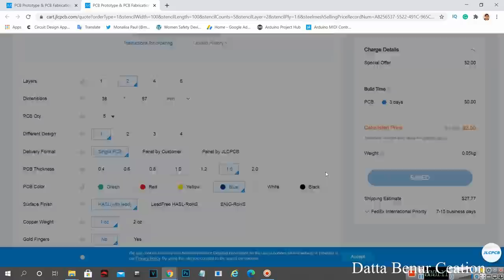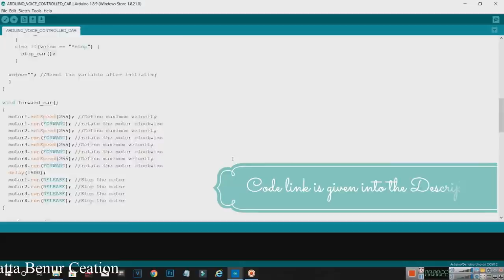How To Make a Voice Control Boat - Simple Voice control Boat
Learn - How To Make a Voice Control Boat - Easy Ways
$2 for 1-4 Layer PCBs, sign up to get $18 new user coupons

12V DC GEAR MOTOR 30 RPM
12V DC GEAR MOTOR 60 RPM
100 RPM
1000 RPM
12 Volt LED Light =

Sunboard Sheet
2mm Thickness =
5 mm Thickness =

Battry
9V Rechargeable Battery 300 Mah Ni-Mh =
12 Volt Battery Charger =
Electric Soldering Iron =
9v battery connectors 10 pcs =